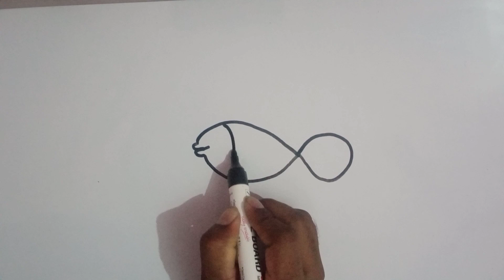how to draw a fish | fish drawing easy, drawing tutorial